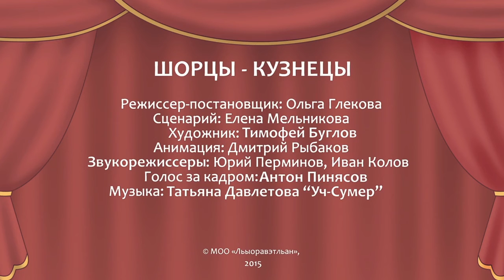Шорцы-кузнецы [и охотники] (мультфильм). 2015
Межрегиональная общественная организация "Информационно-Образовательная Сеть Коренных Народов «Льыоравэтльан»". ШОРЦЫ-КУЗНЕЦЫ (мультфильм). Режиссер-постановщик: Ольга Глекова. Сценарий: Елена Мельникова. Художник: Тимофей Буглов. Анимация: Дмитрий Рыбаков. Звукооператоры: Юрий Перминов, Иван Колов. Голос за кадром: Антон Пинясов. Музыка: Татьяна Давлетова “Уч-Сумер”. М.: МОО “Льыораветльан”, 2015. Продолжительность: 01:58